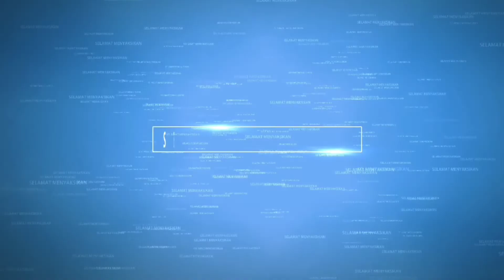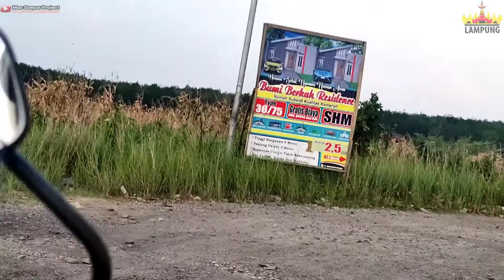TUGU PERAHU MULI SABAHBALAU | Nyore Sukabumi Ke Lampung Selatan Via Endro Suratmin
Patung Rilau Gadis yang berada di Desa Sabahbalau, Kecamatan Tanjung Bintang, mendadak jadi tempat favorit. Patung gadis yang mengenakan pakaian khas adat Lampung ini menjadi sebuah lokasi yang tepat untuk ngabuburit sembari berswafoto.

Selain ramai kendaraan berlalu-lalang, di sekitar Patung Rilau Gadis tersebut juga ada penjual makanan dan minuman. Sayangnya, keindahan lokasi patung ini sedikit srina karena beberapa akses jalan yang rusak membuat pengunjung kurang merasa nyaman.

Saat ini, akses dari Bandar Lampung menuju Patung Rilau Gadis tersebut dalam keadaan rusak parah. Padahal belum lama ini, akses jalan dari Bandar Lampung sampai ke lokasi patung sudah sempat diperbaiki

BANDAR LAMPUNG JUMAT PAGI | Suasana Perjalanan P. Antasari Ke RE. Martadinata 60Fps

JALANAN BANDAR LAMPUNG RABU PAGI | Rute Tercepat Perjalanan Sukabumi Teluk Betung

BANDAR LAMPUNG SENIN PAGI | Rute Perjalanan Sukabumi Ke Teluk Betung Timur
BANDAR LAMPUNG PAGI HARI | Jalan-jalan Keliling Kota Rute Sukabumi - Teluk Betung

Sukabumi Ke Teluk Betung Timur Anti Lampu Merah | JALAN-JALAN KELILING LAMPUNG

JALAN-JALAN KELILING KOTA BANDAR LAMPUNG | Trip Sukabumi Ke Teluk Betung Jam Padat

JALAN-JALAN KELILING KOTA BANDAR LAMPUNG | Rute Perjalanan Teluk Betung - Sukabumi

JALAN-JALAN MALAM KELILING BANDARLAMPUNG | Rute Perjalanan Sukamaju Ke Sukabumi

RUTE PERJALANAN SUKABUMI Ke PANTAI MUTUN LAMPUNG | Jalan-jalan Keliling Kota BALAM

JALAN-JALAN KELILING KOTA BANDARLAMPUNG | Trip Sukabumi - Pantai Mutun Pesawaran

Halo gaes ketemu lagi bareng mas Soepar project, di video kali ini gue mau sedikit berbagi informasi seputar perjalanan di hari minggu atau SUNMORI LAMPUNG
PERJALANAN dimulai dari kedaton kota bandar Lampung ke pantai mutun mstown pesawaran Lampung
rute yang dilewati :
Jalan Teuku Umar kota bandar Lampung
jalan radin intan kota bandar Lampung
seputar bunderan gajah atau tugu Adipura Kota Bandar Lampung
jalan p. subing kota bandar Lampung
jalan re Martadinata kota bandar Lampung
jalan poros pantai mutun Lampung
dan akan finish di pintu gerbang utama pantai mutun Lampung
semoga video ini bisa bermanfaat buat temen-temen yang mau sunmori ke seputaran pantai teluk Lampung
mohon maaf kalo ada salah penyampaian informasi ataupun penyajian video yang dirasa jauh dari sempurna
salam persahabatan dan salam persaudaraan 😁🙏
SUNMORI Ke Pantai Mutun Lampung | Rute Tercepat Dari KEDATON Ke Mutun MS TOWN

sunmori adalah singkatan dari Sunday Morning Riding.
sunmori adalah kegiatan mengendarai sepeda motor di hari Minggu pagi, baik itu sendirian ataupun tidak
BANDAR LAMPUNG SENIN PAGI | Perjalanan Sukabumi Ke Teluk Betung Timur Via Camang